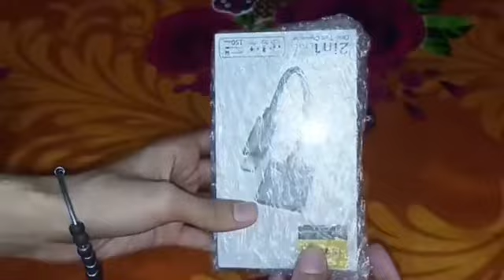Best Iphone Splitter 2023 | Charging+Audio Splitter | DUDAO L14 Splitter 2 in 1 Dual Lightning Port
Hello Guys in this video i will show you iphone audio plus charging splitters…

Limited-time deal: DUDAO L14 iPhone Lightning Splitter, 2 in 1 Dual Lightning Port Headphone Audio & Charger Adapter Support only iPhone Original Headphones Compatible for iPhone 14/13/12/12 Pro/11/11 Pro/XS/XR/X 8 7